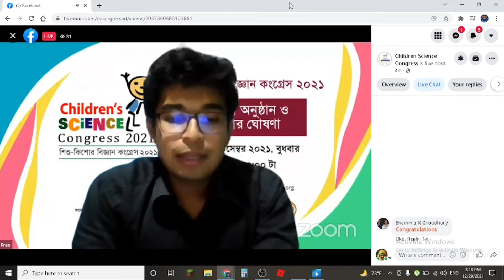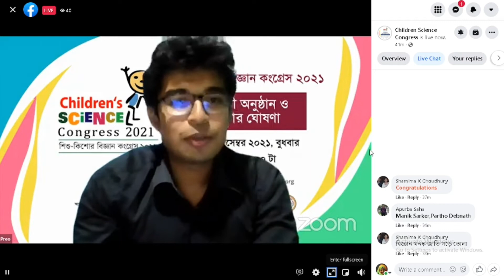শিশু-কিশোর বিজ্ঞান কংগ্রেস ২০২১ এর ফলাফল প্রকাশ। Children's Science Congress 2021 Result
২০২১ সালের বিজ্ঞান কংগ্রেস এর রেজাল্ট।